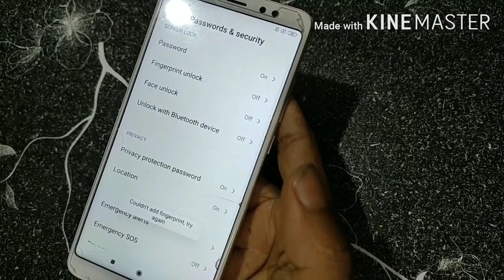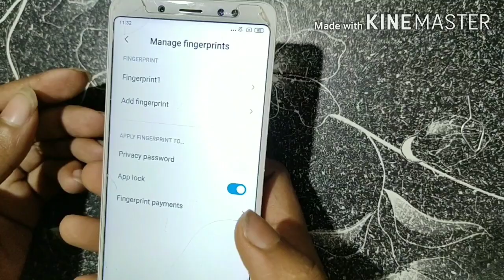MI note 5 Pro fingerprint not working problem solution Ajoy mondal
Ajoy Mondal